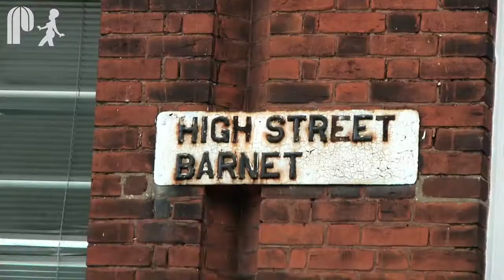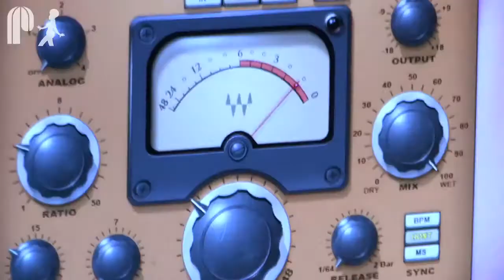The Layabouts - Deep In EN5.mp4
PAPA RECORDS are proud to present The LAYABOUTS - DEEP IN EN5, a new compilation highlighting some of the superb remixes THE LAYABOUTS have rocked us with over the last few years... Also check out the new single 'PERFECTLY' featuring SHEA SOUL on REEL PEOPLE MUSIC..